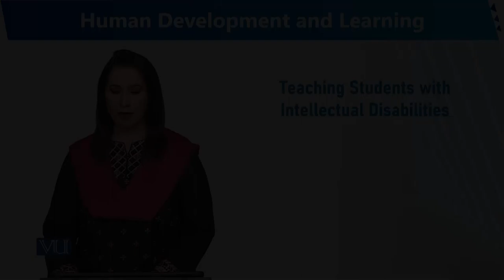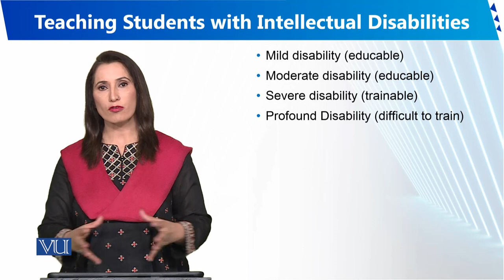Teaching Students with Intellectual Disabilities | Human Development and Learning | EDU302_Topic194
Topic194 - Teaching Students with Intellectual Disabilities
By Dr. Sumaira Rashid